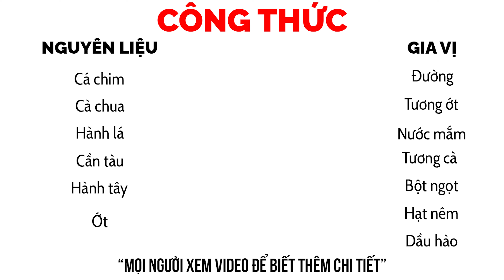Hướng Dẫn Làm Món Cá Chim Chiên Sốt Cà Chua Ngon Tuyệt | Vựa Cua Đăng Quân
Món cá chim chiên sốt cà chua là một món ăn vô cùng hấp dẫn và dễ thực hiện, mang đến hương vị đặc biệt cho bữa cơm gia đình. Dưới đây là hướng dẫn chi tiết để bạn có thể tự tay làm món cá chim chiên sốt cà chua ngon tuyệt này tại nhà.

Nguyên liệu:

1 con cá chim (khoảng 500g)
4 quả cà chua
2 củ hành tím
3 tép tỏi
Hành lá, cần tàu
Ớt (tùy chọn)
Gia vị: Muối, đường, nước mắm, hạt nêm, dầu hào, tương ớt
Cách làm:

Sơ chế cá chim:

Rửa sạch cá chim, để ráo nước.
Khứa nhẹ vài đường trên mình cá để gia vị thấm đều khi chế biến.
Chuẩn bị nguyên liệu:

Cà chua rửa sạch, cắt múi cau.
Hành tím, tỏi băm nhuyễn.
Hành lá và cần tàu rửa sạch, cắt khúc nhỏ.
Ớt cắt lát nếu muốn món ăn có vị cay.
Chiên cá chim:

Đun nóng dầu ăn trong chảo.
Cho cá chim vào chiên vàng đều hai mặt. Khi cá đã vàng giòn, vớt ra để ráo dầu.
Làm sốt cà chua:

Phi thơm hành tím và tỏi băm trong chảo với ít dầu ăn.
Cho cà chua vào xào đều đến khi cà chua mềm, nêm nếm muối, đường, nước mắm, hạt nêm, dầu hào và tương ớt theo khẩu vị.
Đun nhỏ lửa cho đến khi cà chua nhuyễn tạo thành hỗn hợp sốt sệt.
Kết hợp và hoàn thành món ăn:

Cho cá chim đã chiên vào chảo sốt cà chua, đảo nhẹ để sốt thấm đều vào cá.
Đun thêm khoảng 5 phút để cá chim thấm đều sốt.
Rắc hành lá, cần tàu và ớt lên trên mặt cá.
Trang trí và thưởng thức:

Dọn cá chim sốt cà chua ra đĩa, rưới sốt còn lại lên cá.
Món cá chim chiên sốt cà chua sẽ ngon hơn khi ăn kèm với cơm trắng và rau sống.

- 00:00 - 00:15 Intro
- 00:16 - 00:49 Giới thiệu món ăn
- 00:50 - 01:36 Nguyên liệu món ăn
- 01:37 - 05:13 Chế biến món ăn
- 05:14 - 08:23 Review thưởng thức món ăn
- 08:24 - 09:10 Công thức món ăn